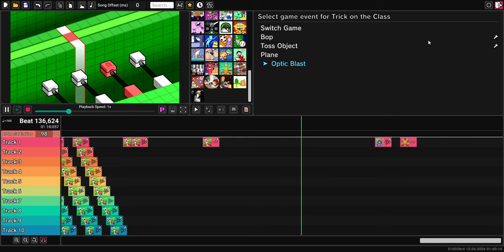Unbuilt To Scale But Wii (Heaven Studio)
the
Made with Heaven Studio: youtube blocked me to paste links so no